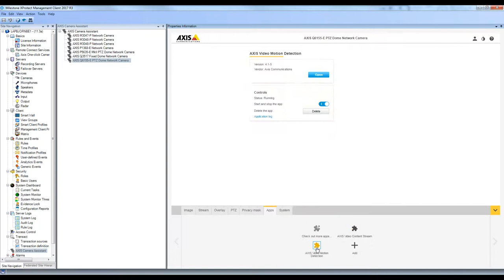Axis Camera Assistant: setting up motion and loitering: Axis Optimizer for Milestone XProtect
Video showing configuring motion and loitering detection and triggering alarms using AXIS Optimizer for Milestone XProtect. Includes how to set up motion and loitering zones using camera assistant in the management client.